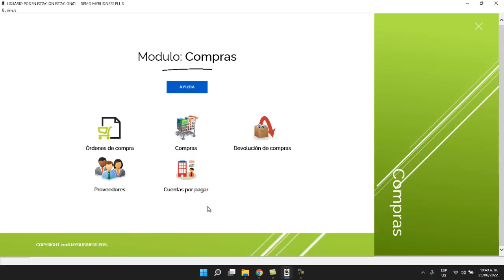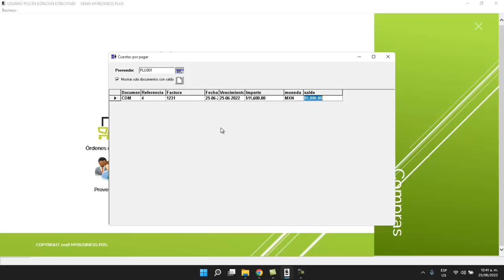Como aplicar un abono a una cuenta por pagar MyBusiness Pos v20